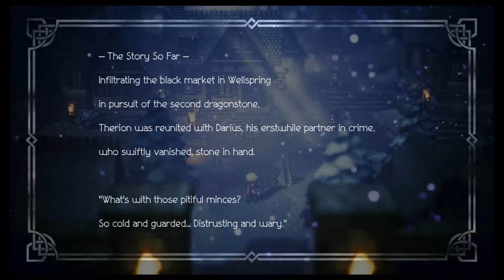Therion, Chapter 4 | Octopath Traveler Ep. 91 | Blind Let's Play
I'm wanted!?

Octopath Traveler is a 2D turned based Japanese Roleplaying game from Square Enix, the creators of masterpieces like Final Fantasy, Kingdom Hearts, Bravely Default and more.

Square Enix

Plot:

We yet have to know what the world of Octopath Traveler has to offer for us and with which Characters we set out in this world. All of them have their own goals, stories, and abilities and it is up to us to discover them.

Personal information:

It took only one trailer to make me want to play this game so that is saying a lot of you ask me.

This game is from Square Enix, who I fully trust when it comes to RPG's and on top of that, it looks like a mix of old-school Final Fantasy and Bravely Default so I am pretty excited to get my hand on this game.

I am writing this description after playing only three hours of this game and so far, I don't see anything that disappoints me.

The word "Spiel" in the title is German for "Play" which is my way of standing out in the ocean of "Let's Plays" that are already out there.
It may not be grammatically correct but whatever. It's just my own thing so...
Still, it is basically the same thing as a Let's Play, including the commentary and all those things that you know from other Let's Play's ^^.